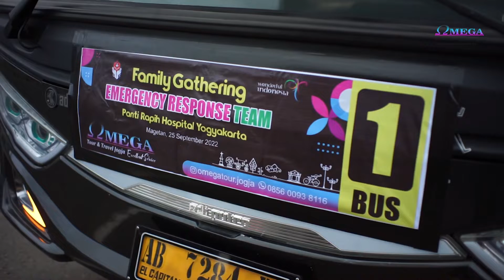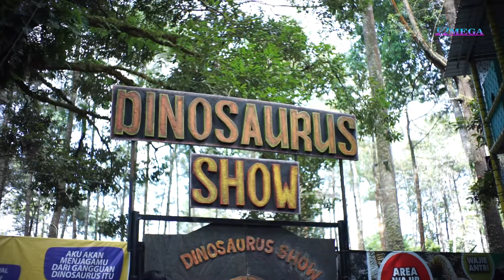(TEASER) Family Gathering IGD RS PANTI RAPIH YOGYAKARTA 2022